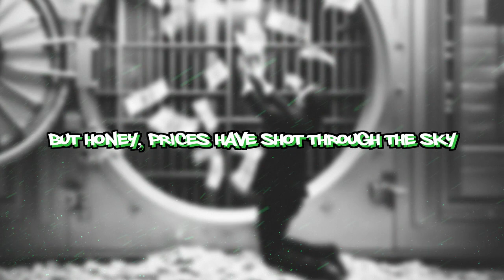The B 52's - Legal Tender (lyrics)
Lyrics for Legal Tender, music from the B 52's